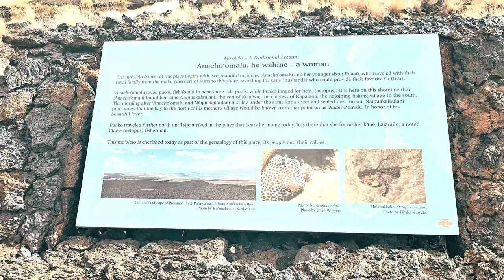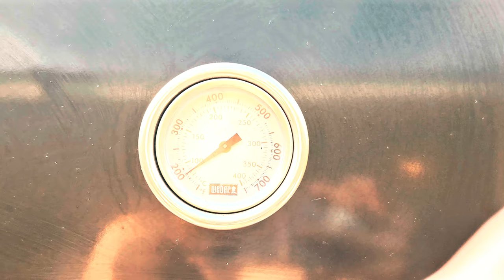🇺🇸 🔆 HAWAII VLOG 🔆 scenic road trip, Waikoloa beach, & sunset on Big Island 🌅✨🤍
Welcome to Day 1 of my slow travel adventure in Waikoloa, Hawaii! 🌺 Join me as I embrace the beauty of slow living, starting with a scenic road trip through breathtaking Hawaiian landscapes. 🚗 We cool off with a refreshing swim at Waikoloa Beach 🏖️ before heading back to the balcony to relax and grill a mouthwatering pork loin dinner, all while enjoying the soothing ocean breeze 🌊. The day wraps up with a stunning sunset that sets the perfect tone for this peaceful getaway. 🌅

If you're a fan of slow travel in Hawaii, beach days, and savoring life's simple moments, this vlog is the perfect escape! ✨